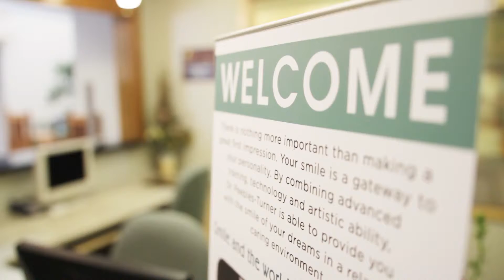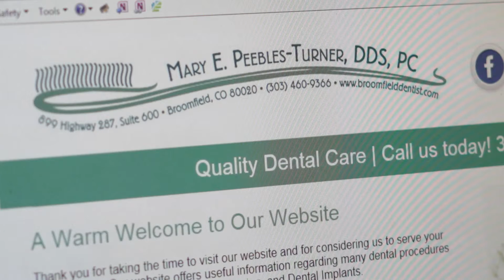Mary Peebles-Turner, DDS - Welcome to our Office